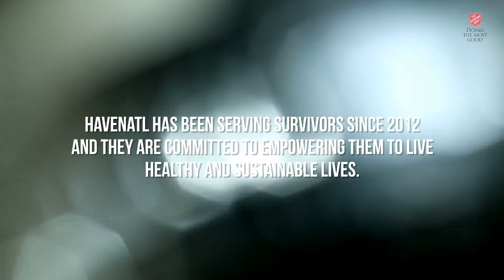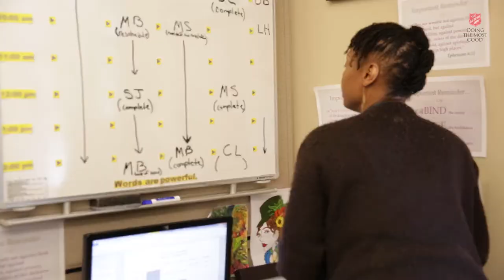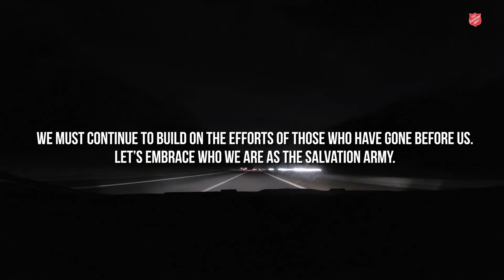The Salvation Army Anti-Trafficking Initiatives – Haven ATL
The Salvation Army Anti-Trafficking Initiatives – Haven ATL, Atlanta, Georgia Division